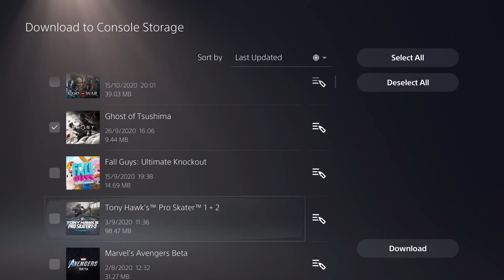Öt dolog, amit nem értékelünk eléggé a videojátékokban 🎮 GameStar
Ma már természetesnek vesszük őket, pedig régen sok bosszúságot okozott a hiányuk.